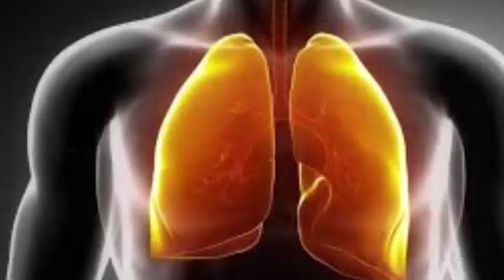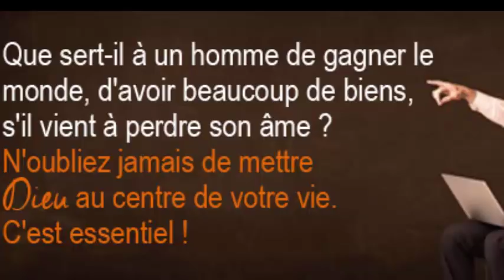Un scientifique russe a revelé une astuce puissante c'est un secret caché au public